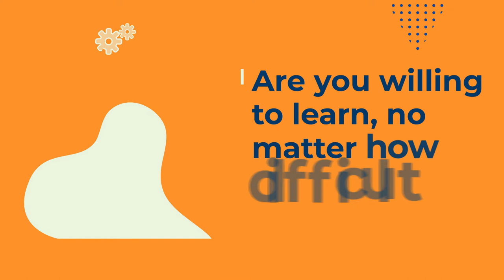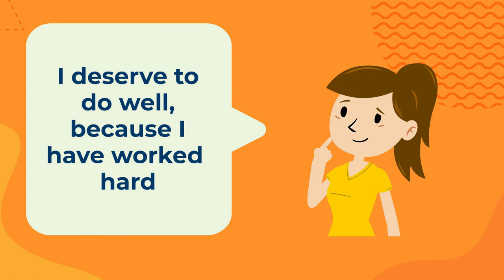Attitude is Everything | UCC PLUS & UCC Skills Centre